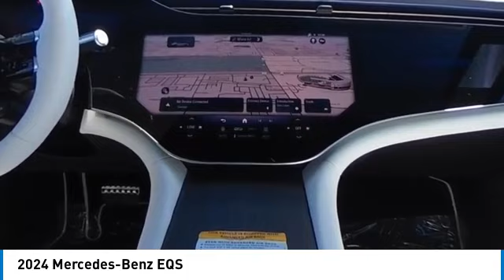2024 Mercedes-Benz EQS CMT241558